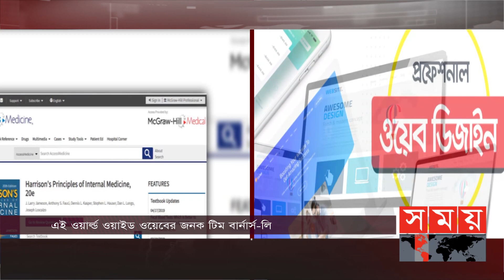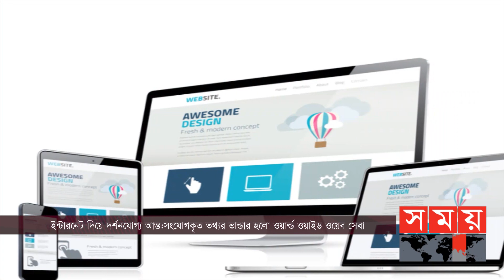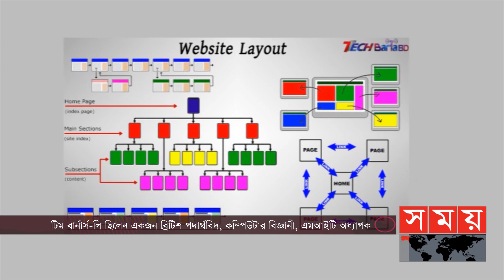ওয়েবের ধারণা এলো কিভাবে ? | History of WEB | Somoy Entertainment | Somoy TV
মানুষ জানার এক অবারিত সুযোগের যুগে বসবাস করছে। যে সময়টাতে মাত্র একটা ক্লিক, তারপরেই জ্ঞানের রাজ্যে প্রবেশ করা যায়, উপভোগ করা যায় এর মূল ওয়ার্ল্ড ওয়াইড ওয়েব সেবা। যেটি ইন্টারনেট দিয়ে দর্শনযোগ্য আন্তঃসংযোগকৃত তথ্যাদির একটি ভাণ্ডার বলে পরিচিত। আজ যে বিষয়টি সহজ থেকে অনেক বেশি বেশ সহজতর হয়ে উঠেছে তা এই ওয়ার্ল্ড ওয়াইড ওয়েব সেবার বদৌলতেই।